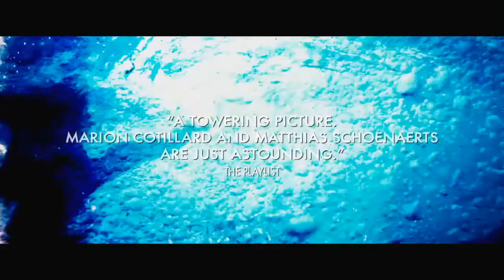Pachuť krve - Na dřeň - trailer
Alimu (Matthias Schoenaerts) byl do péče svěřen jeho pětiletý syn, ale se Samem (Armand Verdure) se sotva znají a ocitají se bez domova, bez peněz a bez přátel. A tak se Ali uchýlí ke své sestře Anně (Corinne Masiero) do jihofrancouzského města Antibes. Tam najednou život vypadá snadnější a zalitý sluncem. Ali, muž impozantní velikosti a síly, dostane práci jako vyhazovač v nočním klubu a Sam začne chodit do školy. V klubu se Ali seznámí s rezervovanou Stephanie (Marion Cotillard), která ve vodním parku vystupuje s kosatkami. Ani Stephanie, ani Ali zatím netuší, že každému z nich se vlastní svět již brzy zhroutí a jediné, co je může zachránit, je vzájemná blízkost.